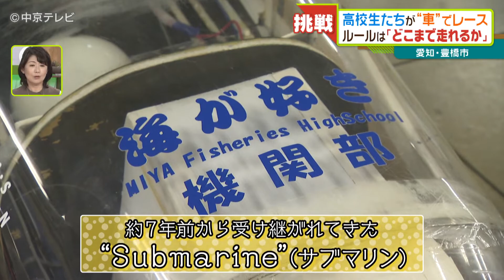高校生が"エコカー"レースに挑戦「制限時間内に何周走れるか」 先輩から受け継いだ車両で今年こそ優勝を！ 愛知・豊橋市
６月１２日、愛知県豊橋市で、「第20回 高等学校 エコカーレース総合大会」が開かれました。
総勢１２校、約１２０人の高校生たちが参加。自分たちで作った“エコカー”で、１周５００メートルのコースを決められた電気エネルギー量で何周走れるかを競います。

戦いに備える男子のなかで、ひときわ華やかなピンクの作業着の女子の姿が。愛知県立三谷水産高校の機関部のドライバーです。

三谷水産高校は、前回大会では、準優勝だった強豪校。しかし、部室のトロフィーは銀と銅ばかりで
優勝は１度もありません。

今年こそは、優勝したい!先輩から受け継いできた車両“Ｓｕｂｍａｒｉｎｅ”で優勝を狙います。

制限時間は４０分。果たして優勝することができるのでしょうか。

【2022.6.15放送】